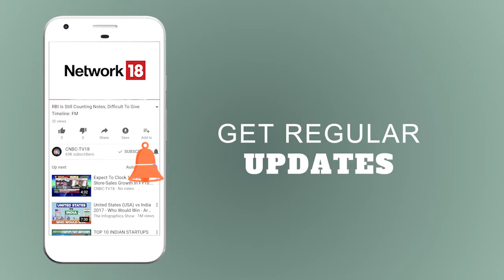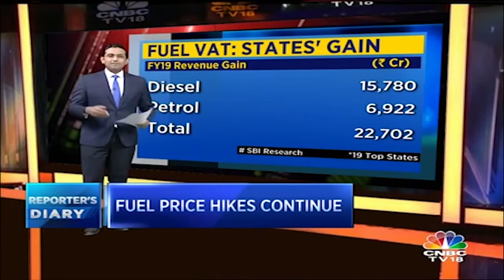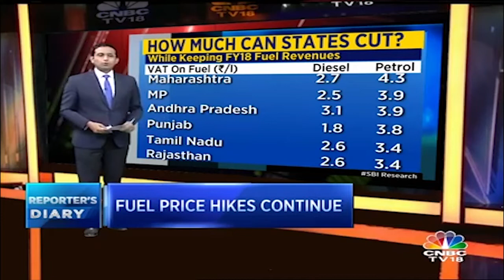Fuel Price Hikes Continue | Reporter's Diary | CNBC-TV18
Karnataka, Rajasthan, Andhra Pradesh & West Bengal have cut tax on petrol & diesel. Can we expect more states to follow suit? Which states make the most revenue from taxes on fuel? Prashant R Nair has some numbers